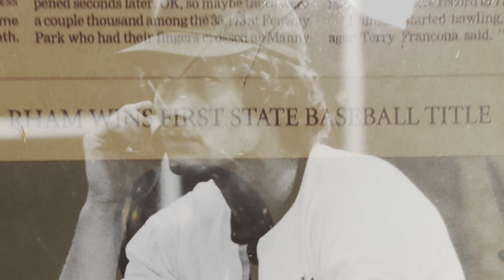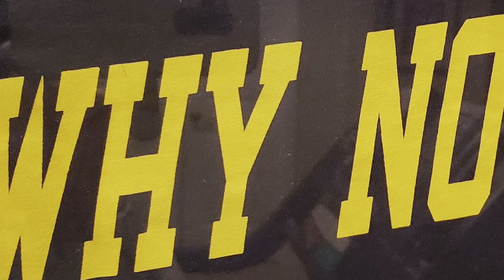Thank you Coach Steiner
“I always tried to treat people with respect and courtesy and teach my players the best I could.” - Coach Steiner

Paul Steiner coached RHAM baseball for over 40 years. His impact on the thousands he coached through the program and camps over the years is impossible to measure. Thank you Coach!